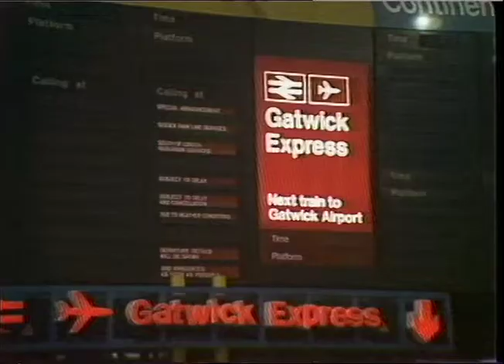WATERLOO STATION, CONCOURSE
THAMES NEWS -14.1.87- BIG FREEZE - SOME OF THE BIGGEST PROBLEMS HAVE BEEN ON THE TRAINS - WATERLOO